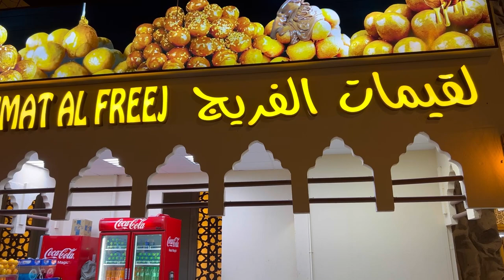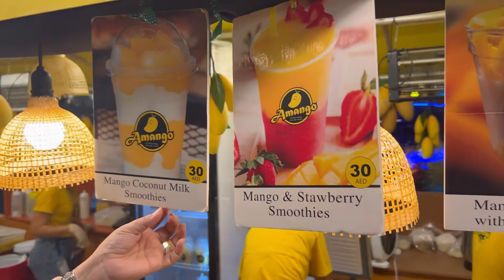Interesting Things About Global Village￼ || Entertainment || Enjoyment ￼@MUSATANVEER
Interesting Things About Global Village
Entertainment | play area for children | you can shop and you can eat and drink